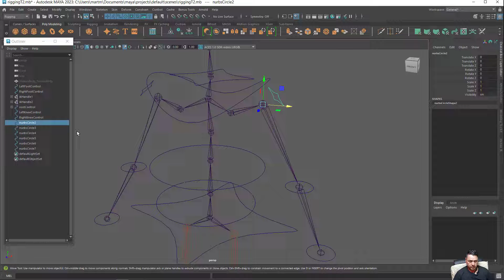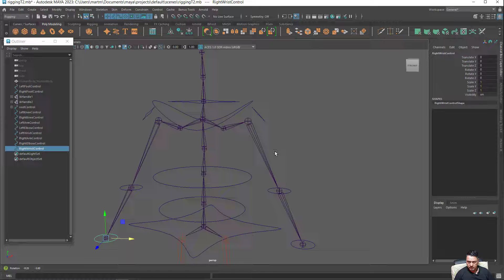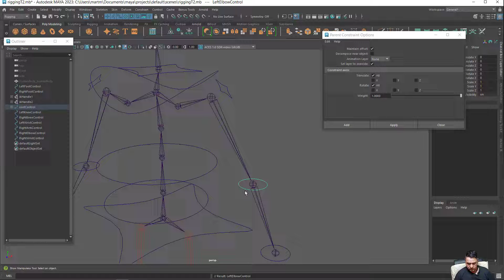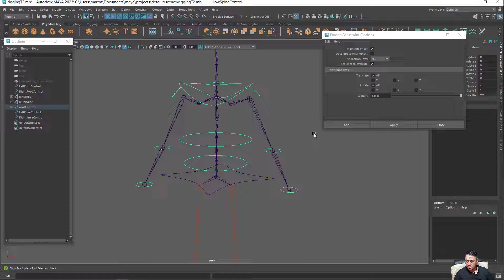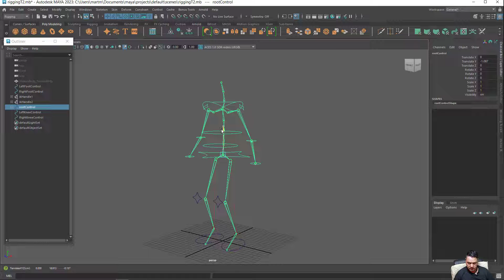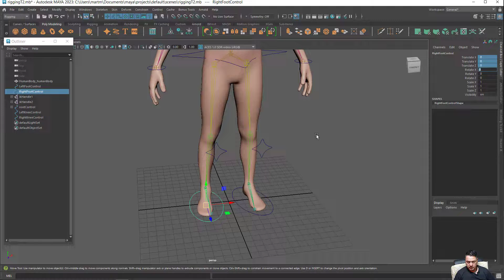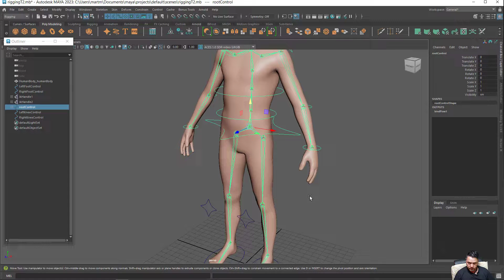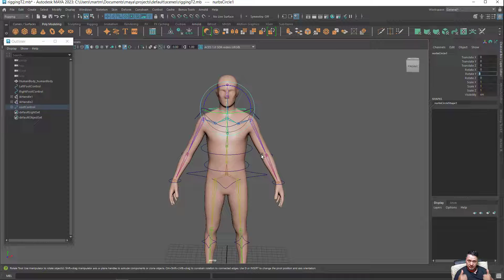Rigging 4 en el Cuerpo Humano Usando Autodesk Maya 3D 2023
Rigging en Anatomía  Humana  usando  Autodesk Maya 3D 2023
 En este vídeo 4 de 4 te explico  como Aser  Rig en un personaje configura
humana  esperando que sea de tu total agrado y lo disfrutes,  saludos y bendiciones
Mira También

CANAL para que  quedes por dentro de los proximos videos  que estare  subiendo
cada semana.

Un abrazo 😉